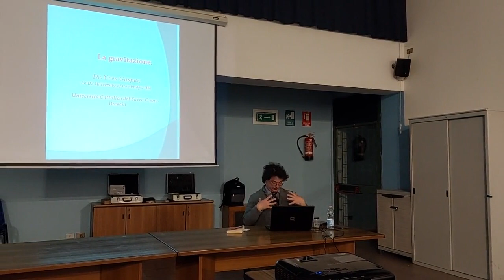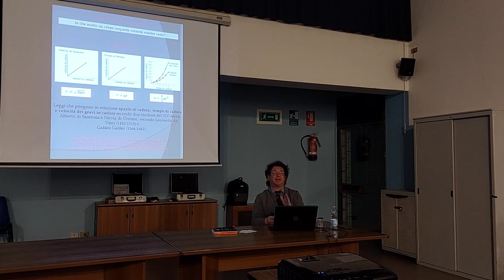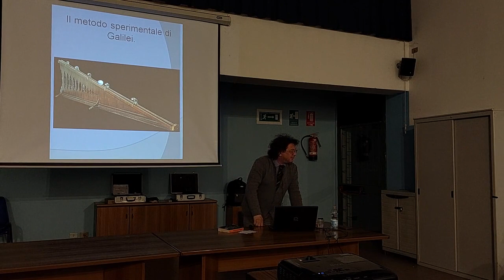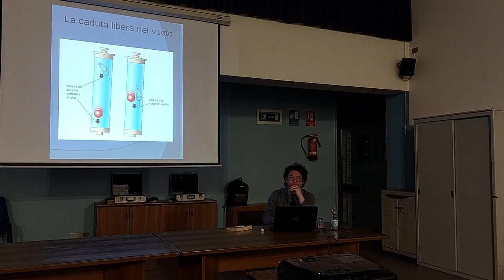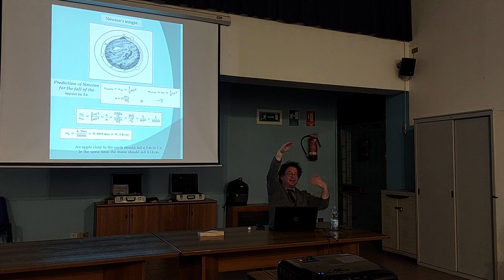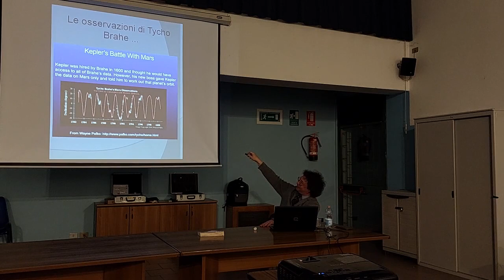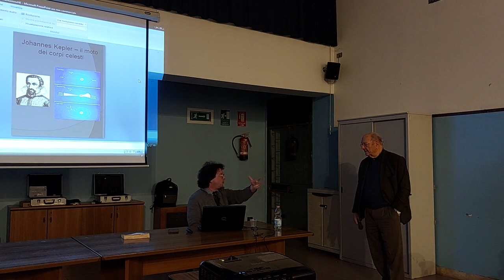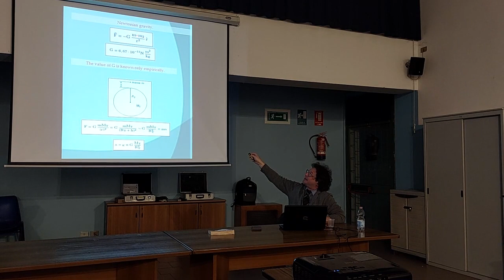20230414-UniversandoGravità 1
Venerdì 14 aprile 2023 dalle ore 21:00 il Circolo Astrofili Veronesi in collaborazione con L'Osservatorio Astronomico Monte Baldo "A.Gelodi" ha organizzato "Universando con" la prima lezione di un ciclo di quattro conferenze tenute dal Dr. Yves Gaspar, cosmologo belga di fama internazionale con master all'Università di Cambridge (ex collega di Stephen Hawking) e docente di fisica e matematica all'Università Sacro Cuore di Brescia dal titolo: "La gravitazione: dall'origine alla fisica moderna". Primo Incontro.
Tra le interazioni fondamentali della natura la gravità è la più antica e, al tempo stesso, la più attuale. La fisica, sorta con gli studi sulla caduta libera (Galileo) e sui moti dei corpi celesti (Newton), dopo la rivoluzione della relatività generale di Einstein, è tornata negli ultimi anni a occuparsi intensamente e con grande successo della forza “che move il sole e le altre stelle”. Serata pubblica e gratuita, non serve prenotazione. Vi aspettiamo.